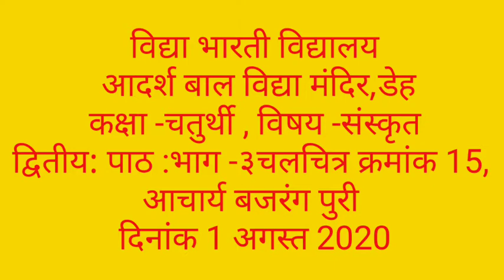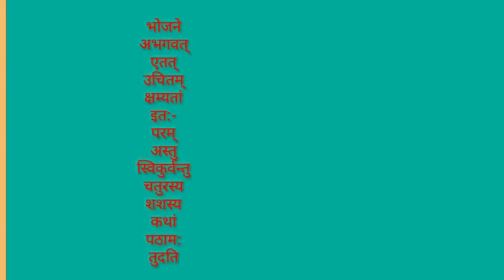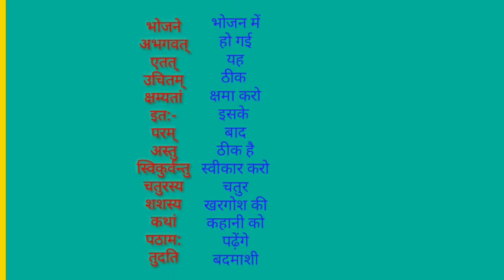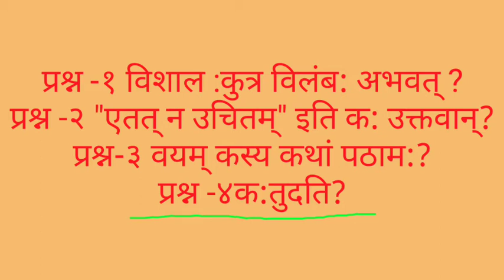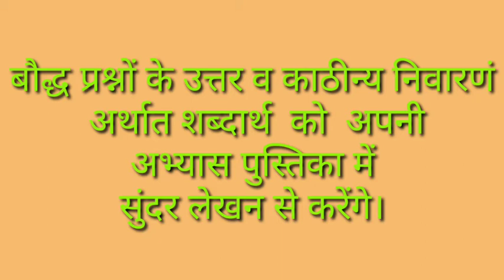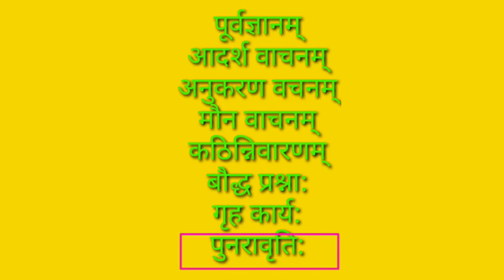कक्षा चतुर्थी विषय संस्कृत द्वितीय पाठ तृतीय भाग चलचित्र क्रमांक 15